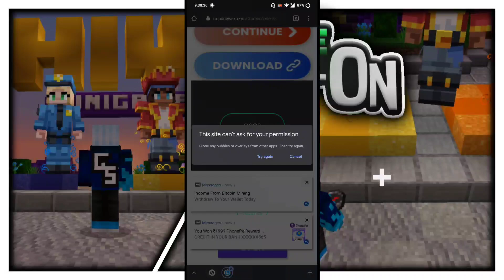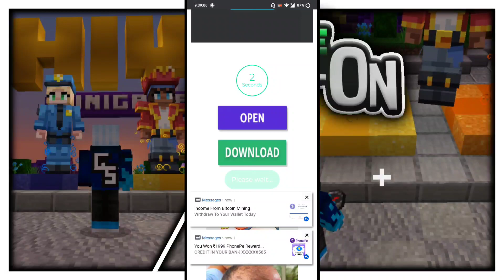How To Play Minecraft Pe In 3rd Person| 2021 Best Mods/Add-ons For Minecraft Pe | in Hindi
Best Mods/Add-ons For Minecraft Pe ! Best Mods For Minecraft Pe ! Minecraft Pe Mods ! Survival

3rdPersonShoulderViewAddOnForMinecraftPe, MinecraftPeAddon, 3rdPersonShoulderViewForMCPE, 3rdPersonJavaAddon, MinecraftJavaAddoninAndroid, MinecraftBestAddon, How To Play Minecramodse In 3rd Person, 3rd Person Shoulder View Add-On! For MinecraftPe, Play MinecraftPe In 3rd Person, 3rd Person Shoulder View Addon, bugwheel, themodsn, RacingRaftar, BlackClueGaming, ChapatiHindustaniGamer, HindustanGamerLoggy, HowToPlayMinecraftPeIn3rdPerson, PlayMinecraftPeIn3rdPerson
You Earn Every Block You Step On Mod
•Telegarm
〘🕛〙﹁Time Stamps!
00:00 | Introduction
3rdPersonShoulderViewAddOnForMinecraftPe, MinecraftPeAddon, 3rdPersonShoulderViewForMCPE, 3rdPersonJavaAddon, MinecraftJavaAddoninAndroid, MinecraftBestAddon, How To Play Minecramodse In 3rd Person, 3rd Person Shoulder View Add-On! For MinecraftPe, Play MinecraftPe In 3rd Person, 3rd, RacingRaftar, BlackClueGaming, ChapatiHindustaniGamer, HowToPlayMinecraftPeIn3rdPerson, PlayMinecraftPeIn3rdPerson survival mods, survival mods minecraft pe, minecraft mods, mcpe mods